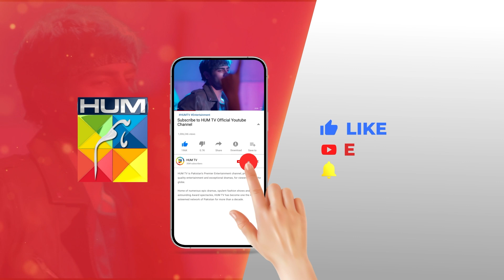Ma Beti Itna Chonk Kyun Gaye...! nawaalsaeed noorhassan - Rang Badlay Zindagi - HUM TV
Rang Badlay Zindagi - Episode 21 - November 2023 - [ Nawaal Saeed, Noor Hassan, Omer Shahzad ]

Written By: Uzma Iftikhar & Furqanullah Sahir
Directed By: Nain Maniar
Produced By: Moomal Productions & MD Productions ✨

CAST:
Atiqa Odho
Saleem Sheikh
Samiya Mumtaz
Noor Hassan
Nawaal Saeed
Omer Shahzaad
Naureen Gulwani
Tara Mehmood
Shamoon Abbasi